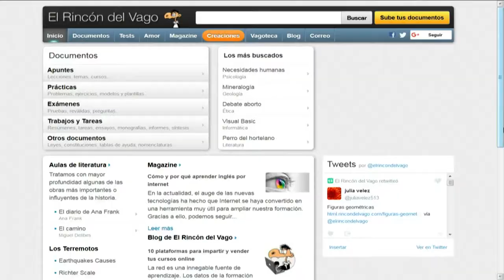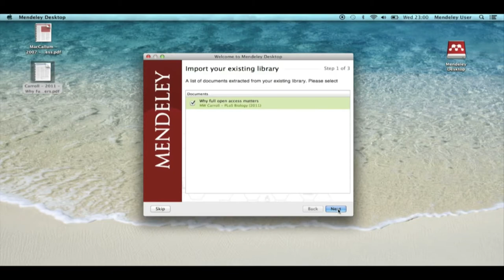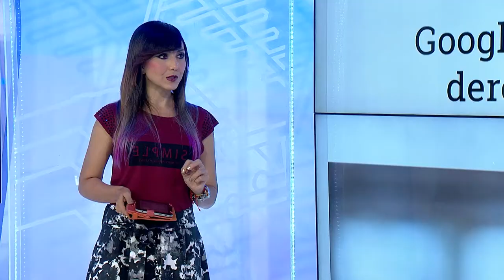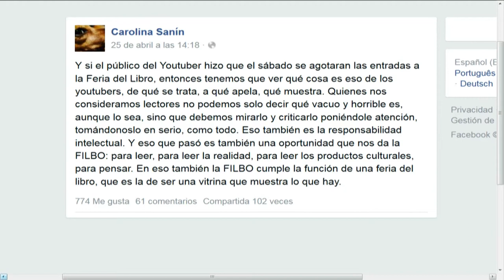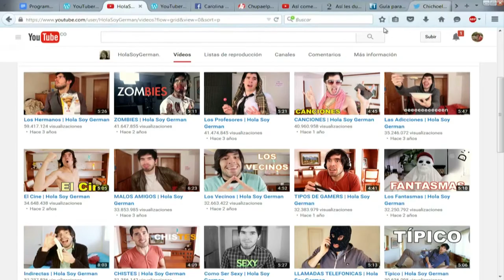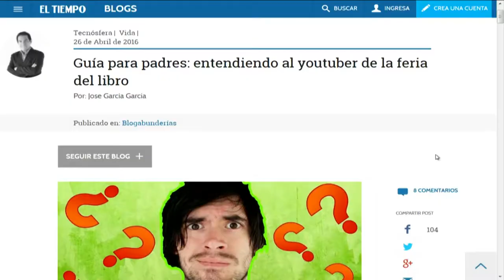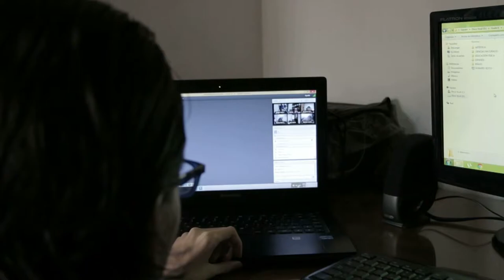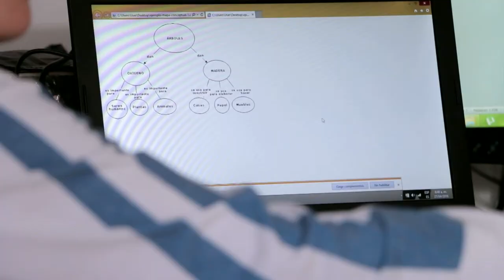Versión Beta 955 Google books y otras herramientas académicas + Youtubers en la feria del libro